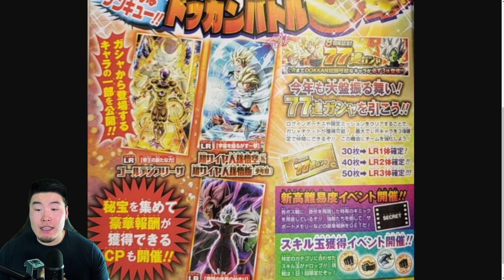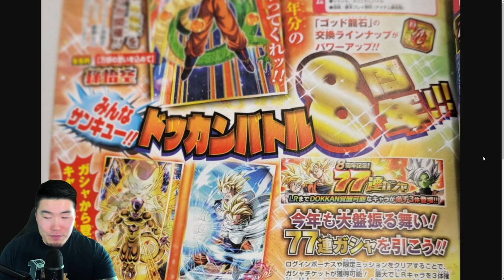8TH ANNIVERSARY LEAKS ARE HERE! Dokkan V-Jump Scan Breakdown (January 2023)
Here's EVERYTHING we learned from the latest Dokkan V-Jump scan!